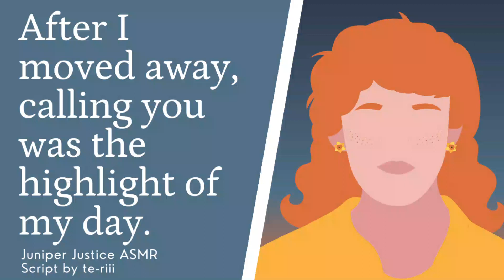[F4A] Your Childhood Friend Comes Home to Visit (I Love You, Dandelion)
Your childhood best friend is home from college. So much has changed in a year, but at the same time so much is the same. But a confession will change your relationship forever.

Script by Teri audio (check out ASMR Script Haven for more scripts)
Sir Not Appearing On This Soundtrack: "Toss a Coin to Your Witcher." (It was a joke with a limited audience.)

[Friends] [Childhood Friends] [Friends to Lovers] [Confession] [Visiting] [Home from College] [L-bombs] [Teasing] [Nicknames] [Cuddles]